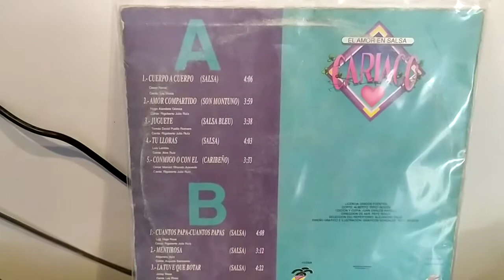Cariaco - Tu Lloras